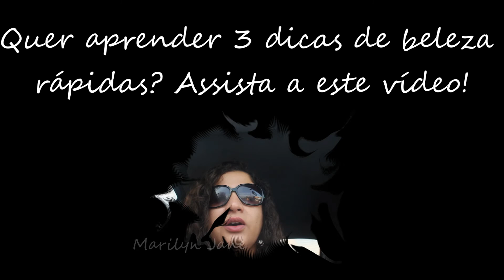5 coisas que um maquiador sempre deve fazer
Neste vídeo eu falo sobre 5 coisas que um maquiador sempre deve fazer